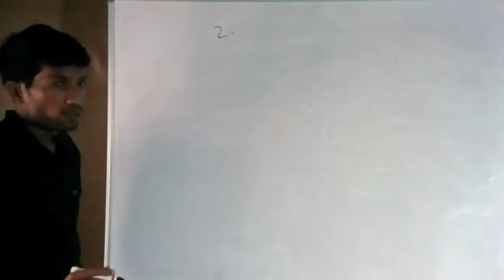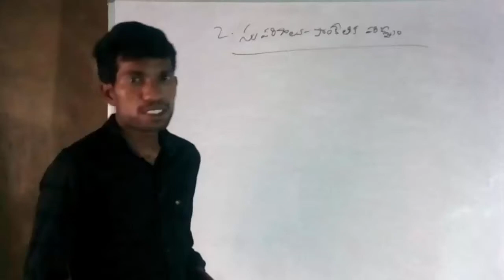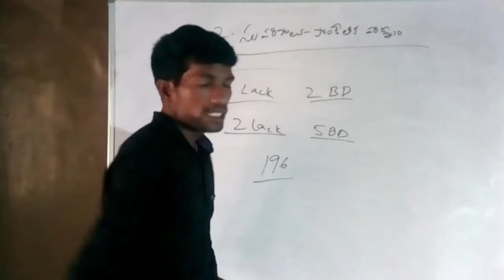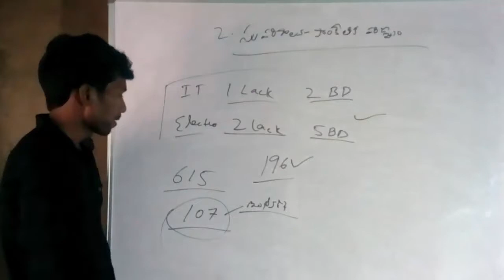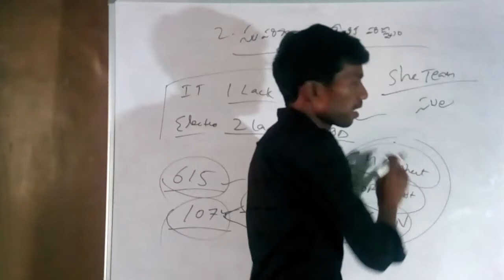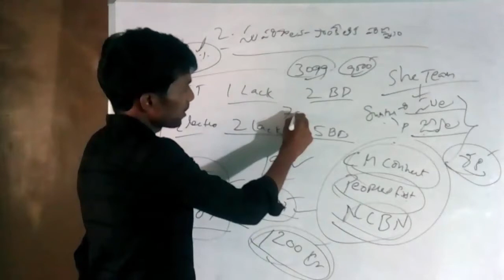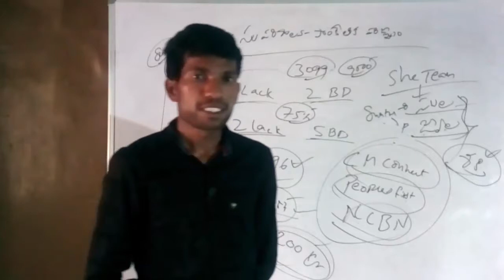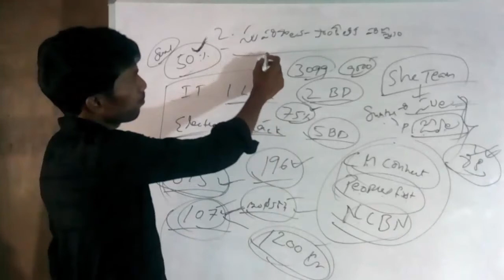AP White Papers 2/10 || PVR Institute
Andhra pradesh white papers are very important for appsc group 1,2 and 3 prelims cum mains...

All Academic Exams :

10thclass
Instermediate
Degree
Politechnic
Engineering etc

All Entrance Exams :

EAMCET
POLYCET
TTC
IIT JEE
NEET
ECET

Subjectwise Classes :

Arthemetic Classes
SpokenEnglish Classes
Aptitude Classes